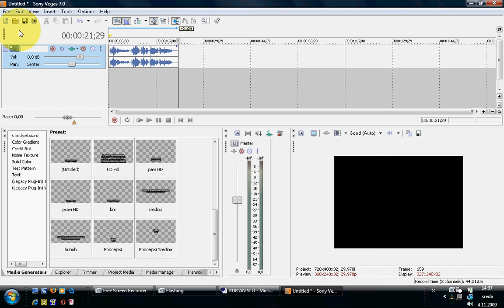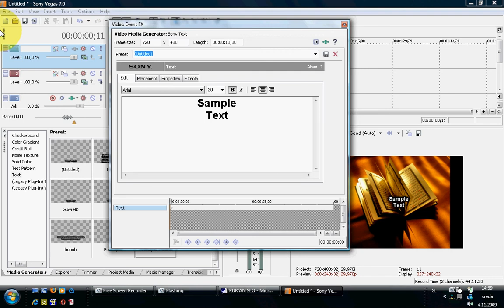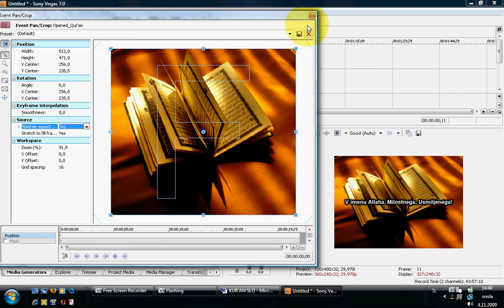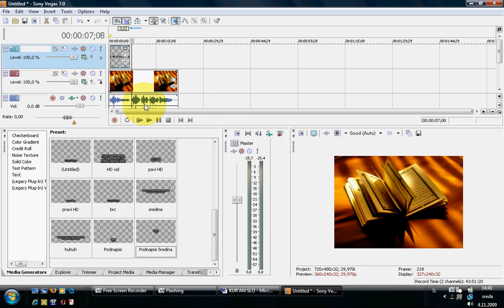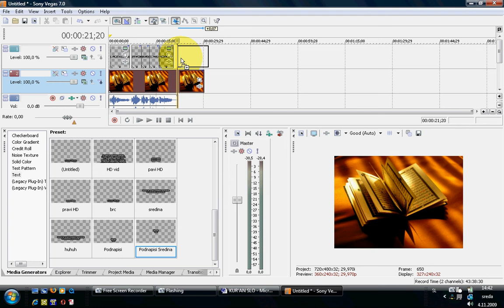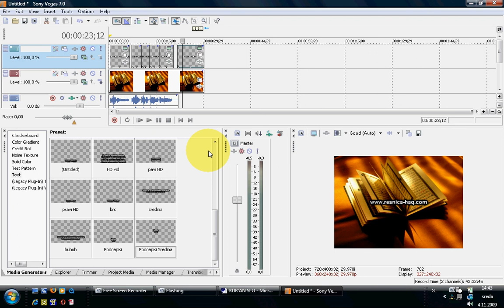Sony Vegas, idealna pomoc za dawo 2. del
Sony Vegas "kratek" tecaj, kako ustvariti video in kako dajati podnapise itd. Pridruzi se nam!

Kratki primercki